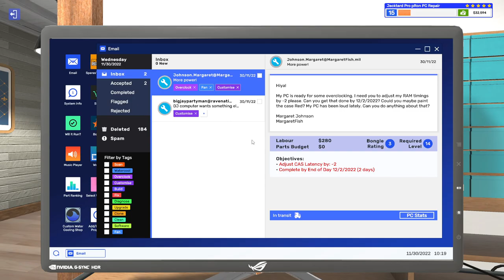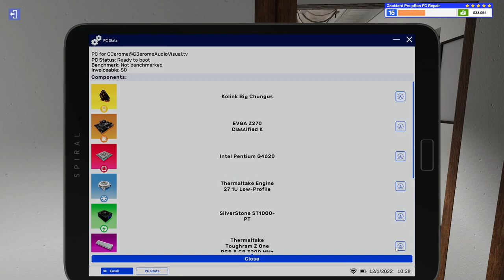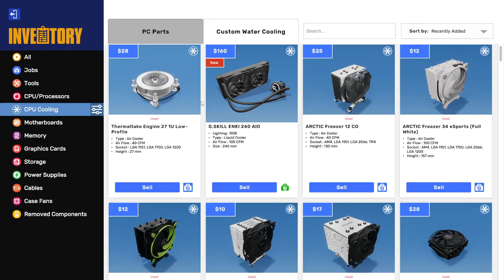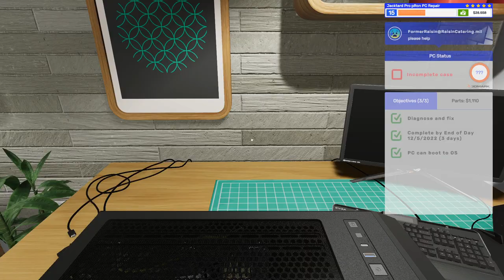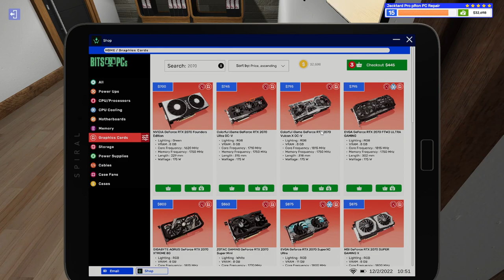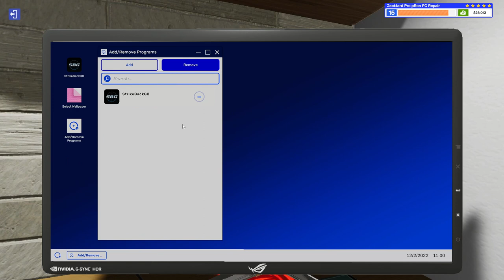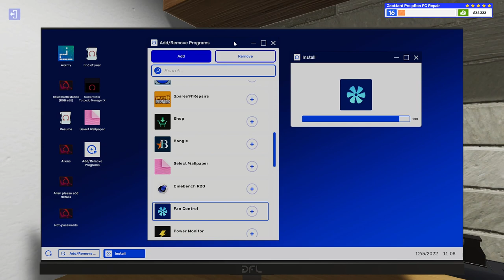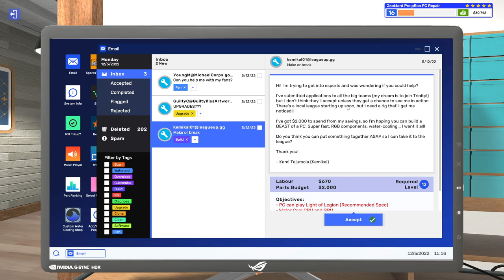Let's Play PC Building Simulator 2 - Episode 15 - Diagnostically Friendly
Well, easy to do, easy to pass, let's get these PC fixed and do it real fast.